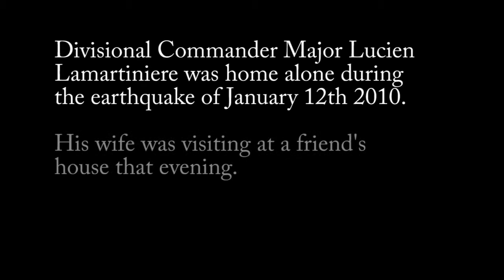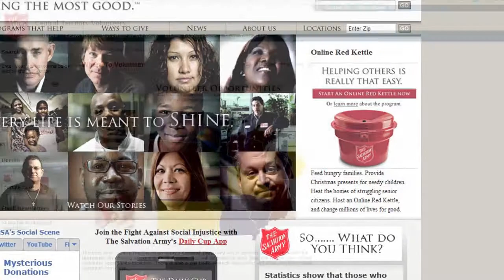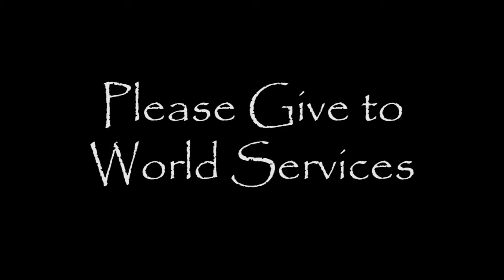Into The World - Restoring Haiti - Complete